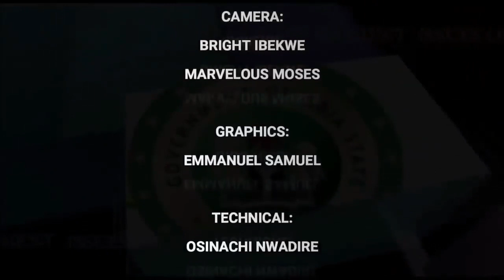NIGERIA REFINERY UP AND RUNNING